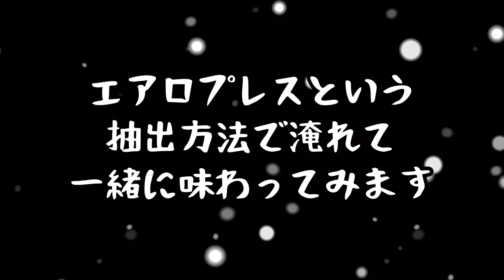パイプのけむり・その４【ラットレー・ウィンターエディション２０２１】エアロプレスで淹れたスターバックスクリスマスブレンドと共に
様々なパイプたばこを味わうシリーズ。今回は限定品、ラットレーウィンターエディション２０２１。そしてエアロプレスで淹れたスターバックスクリスマスブレンドも一緒に味わいます。どちらもクリスマス限定品。たばことコーヒーの相性はどうでしょうか？